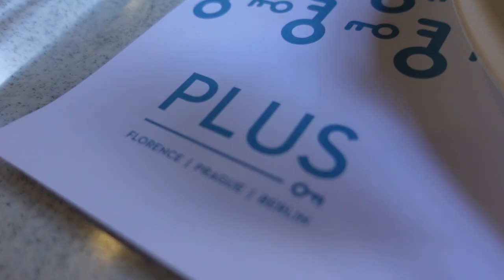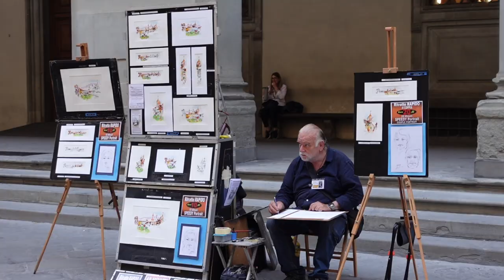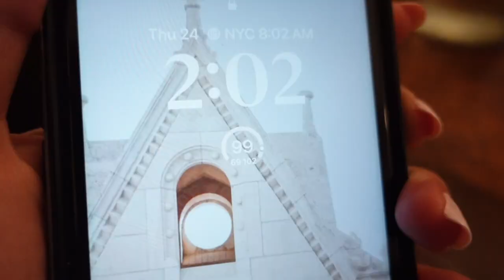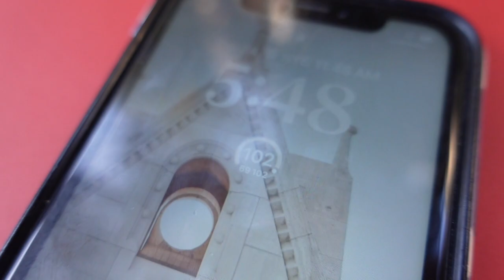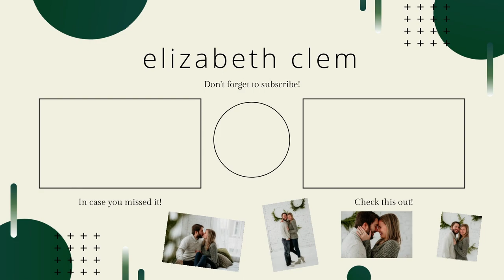Day in Florence, Italy! Piazzale Michelangelo Sunset & Osteria Pastella! EFUB Ultimate Italy Vlog 6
A day in Florence, Italy! We started our morning off with a walking tour with a local guide and then did some shopping before lunch. For lunch, David and I made reservations at Osteria Pastella (thanks for the recommendation, TikTok! 😂) Our group also decided that it would be fun to head to Piazzale Michelangelo with takeaway pizza & wine to watch the sunset on the steps. This was such a fun ending to an awesome day and I'm so glad we got to spend it with our amazing group!

If you'd like to travel with EF Ultimate Break, use my link for $100 off your first trip with them!

**EF does not pay me or ask me to make these videos. These are all of my honest opinions and I'm just sharing my experiences while on this tour!